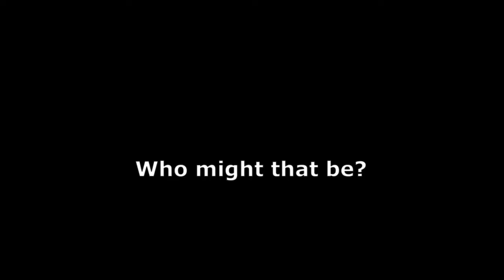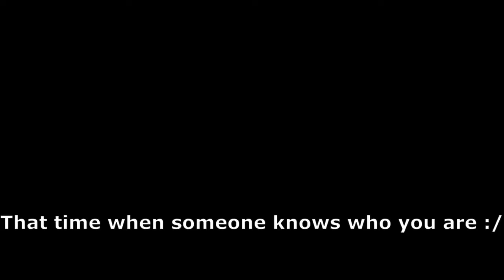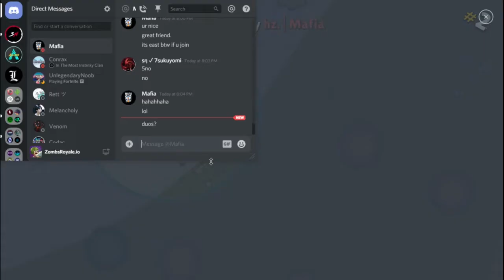100 Subs Special Trolling Montage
Enjoy :D

KevinMcleod: Sneaky Snitch
JJD: Nostalgla
NIVIRO: Flares